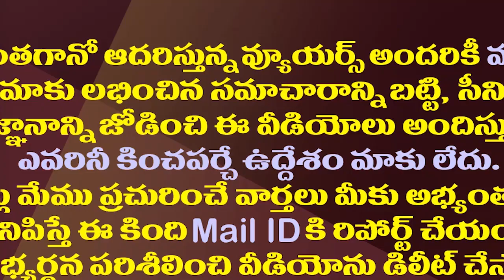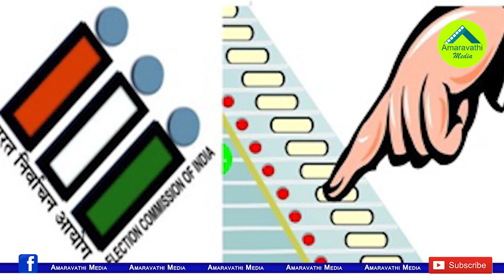ఎన్నికలంటే టీడీపీకి అంత భయమా..రుజువులు ఇవిగో| Chandrababu's Election Fear Is Being Discussed In AP